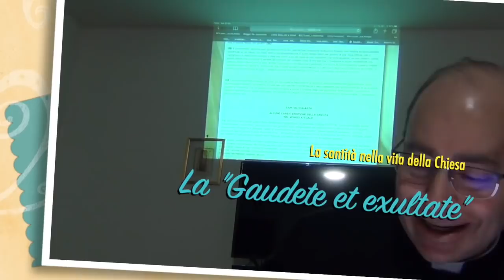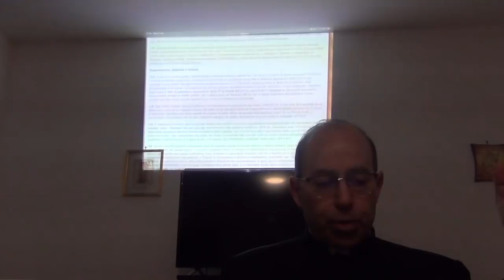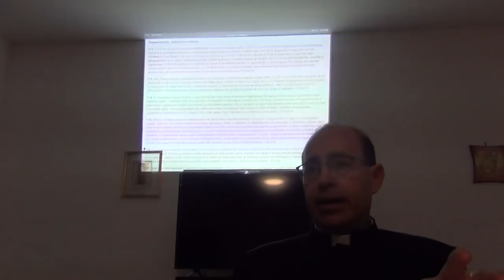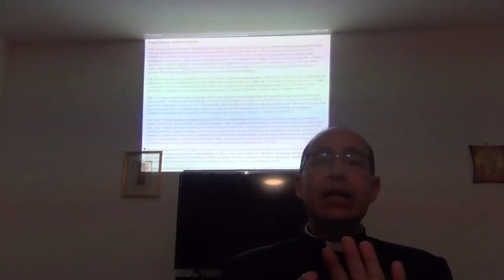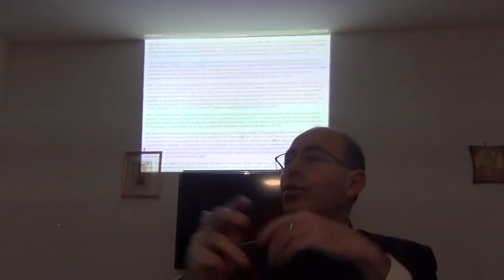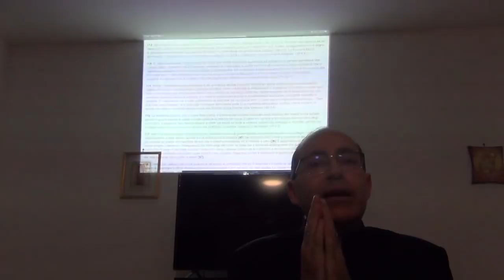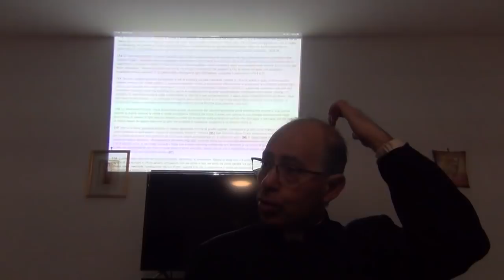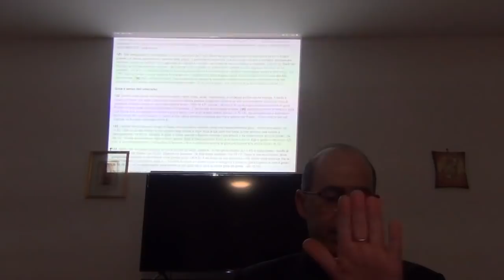La santità: fermezza nel bene e grande allegria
Credo la Chiesa. La vocazione universale di tutti i battezzati alla santità, quarta parte. L'esortazione apostolica "Gaudete et exsultate di Papa Francesco". Il capitolo dedicato alle caratteristiche della santità nel mondo attuale: lettura e commento dei paragrafi dedicati alla "sopportazione, pazienza e mitezza, gioia e senso dell'umorismo". Catechismo degli adulti, Sabato 27 Aprile 2019